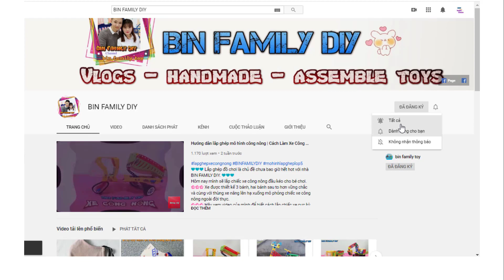Hướng dẫn lắp ghép một chiếc xích lô từ bộ mô hình kỹ thuật | BIN FAMILY TV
Hướng dẫn lắp ghép chiếc xích lô từ bộ mô hình kỹ thuật.
© Bản quyền thuộc về BIN FAMILY TV
© Copyright by BIN FAMILY TV ☞ Do not Reup